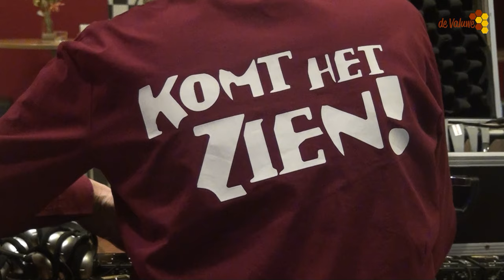Komedie Bankoverval met blindentolk in Schouwburg Cuijk.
Bijzondere voorstelling in Schouwburg Cuijk . Er is namelijk een blindentolk aanwezig van Komt het Zien  die de hele voorstelling " verslaat".